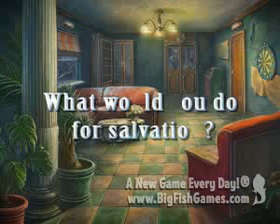Redemption Cemetery: Salvation of the Lost Collector's Edition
Escape from a mystical cemetery in Redemption Cemetery: Salvation of the Lost! A late-night subway takes a bizarre turn when you suddenly find yourself in a strange cemetery. An otherworldly entity has summoned you to free the cemetery's lost souls. And to make sure you finish the job, she's holding your dog hostage! To earn your freedom, you must help three spirits resolve some unfinished business from the past. Will you succeed, or is this the end of the line? Find out in this thrilling Hidden Object game!